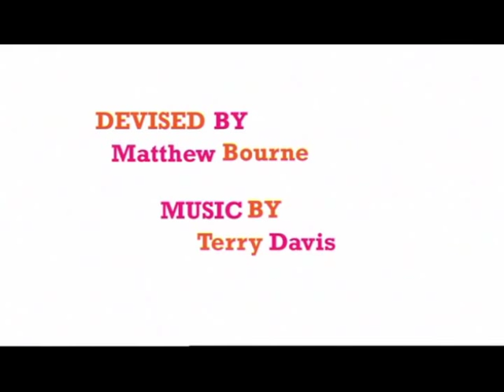Play Without Words | New Adventures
Edited footage from the New Adventures / National Theatre collaboration.